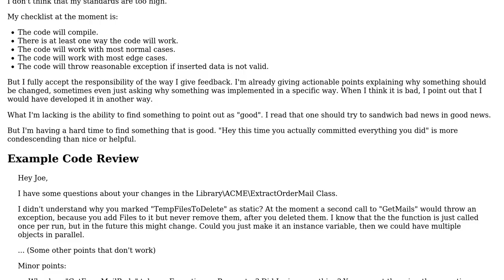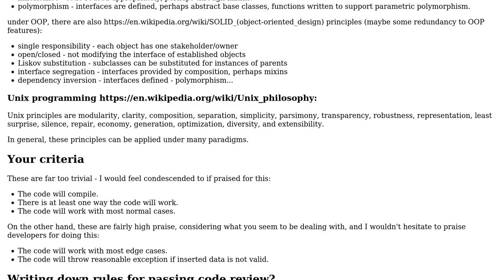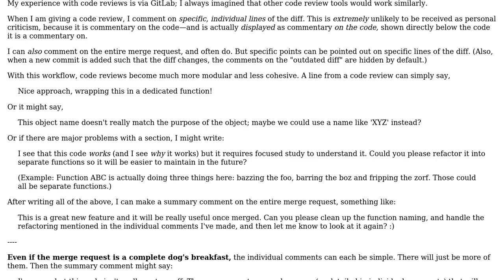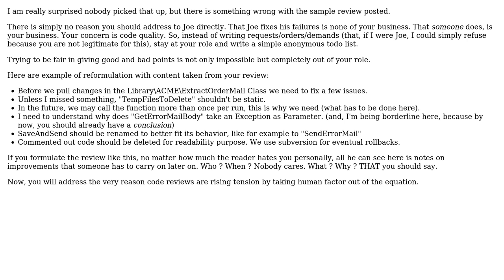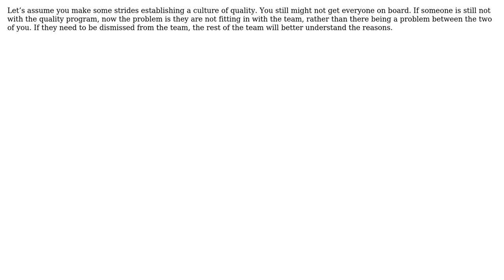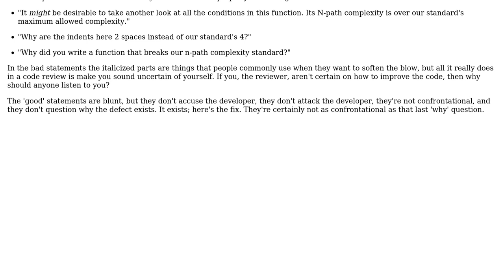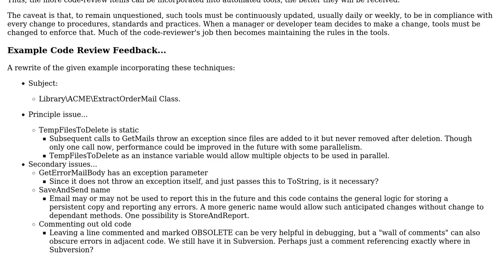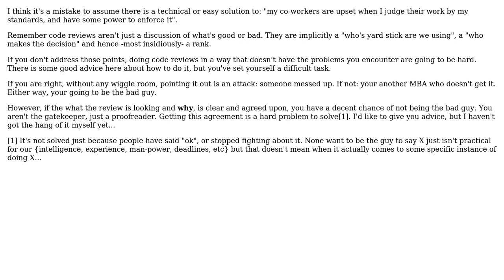How to find positive things in a code review? (19 Solutions!!)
How to find positive things in a code review?

With thanks & praise to God, and with thanks to the many people who have made this project possible! | Content (except music & images) licensed under CC BY-SA | Music | Images & others | With thanks to user Wildcard user Useless user tymtam user Tim Grant user Shaz user RobMMurdock user plast1k user Pabru user navigator_ user lunchmeat317 user Karl Bielefeldt user JeffO user HelloGoodbye user gnasher729 user Ewan user Eiko user drjpizzle user DocSalvager user David W user Arthur Hv user Aaron Hall and the Stack Exchange Network Trademarks are property of their respective owners. You are responsible for your own actions.